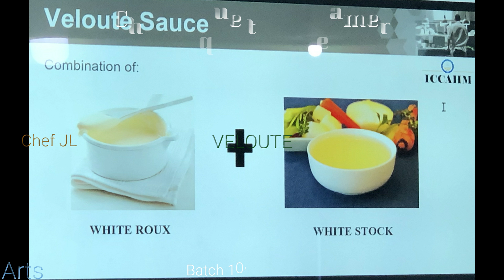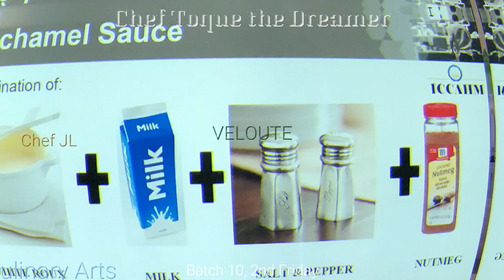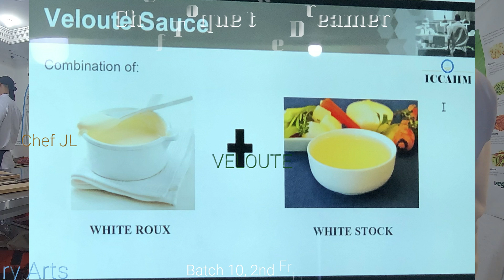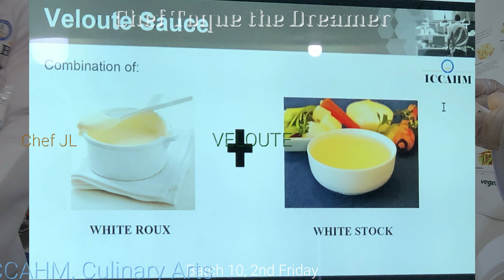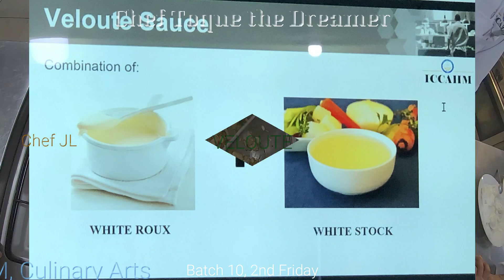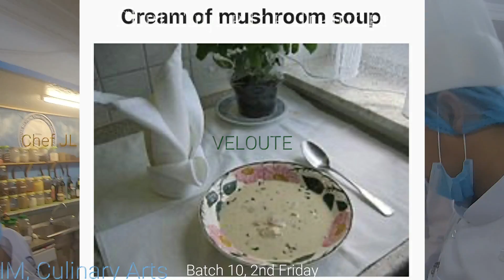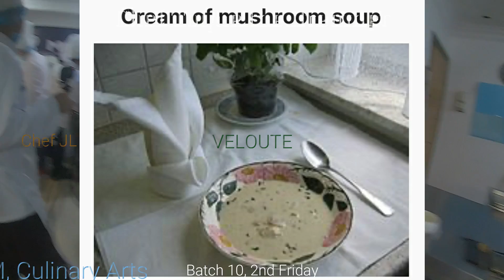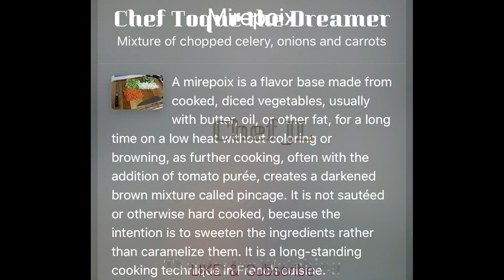7.) Veloute Sauce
2nd Friday:

Veloute one of the Five Mother Sauces  like bechamel, considered a white sauce, and both are thickened with roux. But whereas bechamel has milk as its base, Veloute is made with white stock.